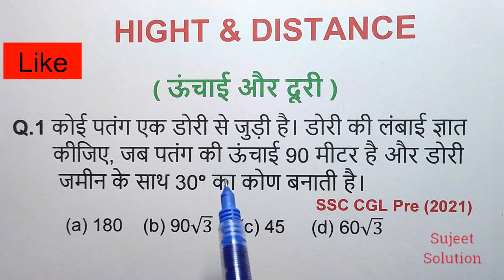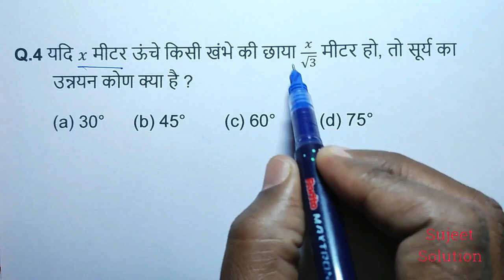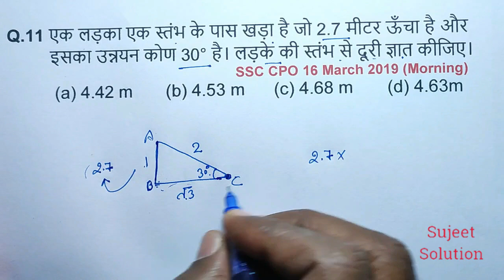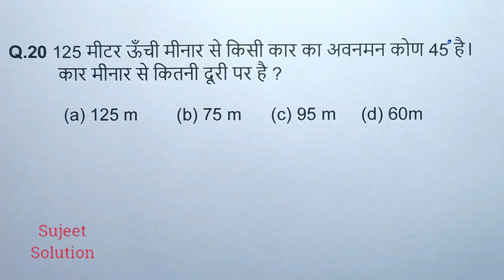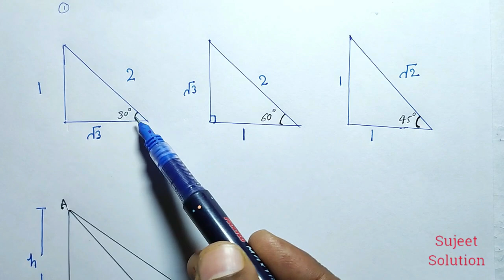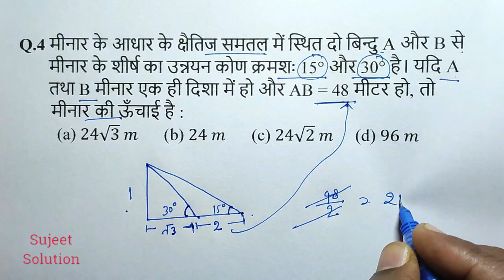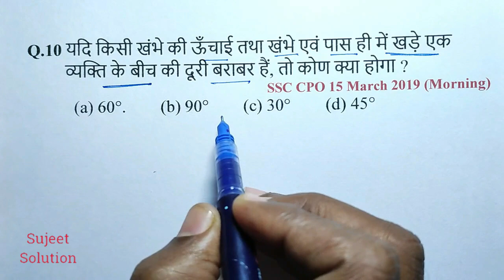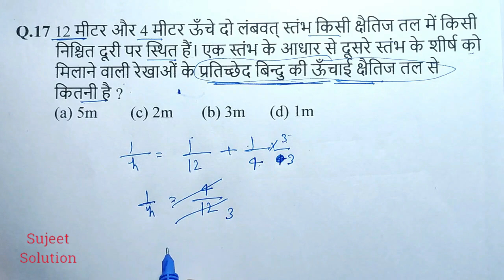Hight & Distance || Latest Questions 2023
SSC CGL, CHSL, MTS, CPO - PYQ

              Dice ( पासा )  - Complete Chapter

                 Hight & Distance

          Trigonometry ( त्रिकोणमिति )

                Partnership ( साझा )

               Discount ( बट्टा )

              Percentage ( प्रतिशत )

                    Series ( श्रृंखला )

               Average ( औसत )

                Fraction ( भिन्न )

              Simplification ( सरलीकरण )

               L.C.M & H.C.F